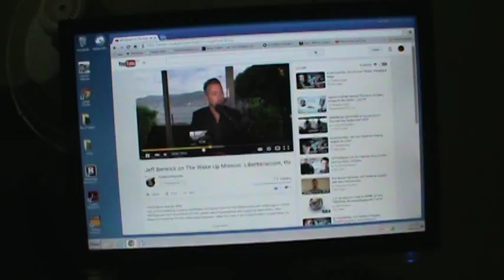Rayc: Spotted a Weird yt Anomaly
I just noticed this, on this one video. For the first time. I wanted to share it. Cheers.